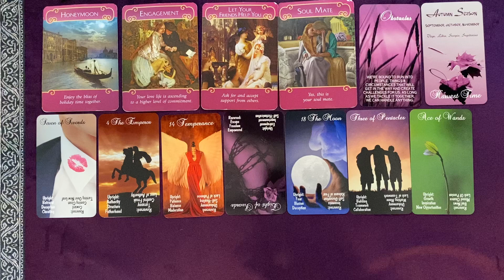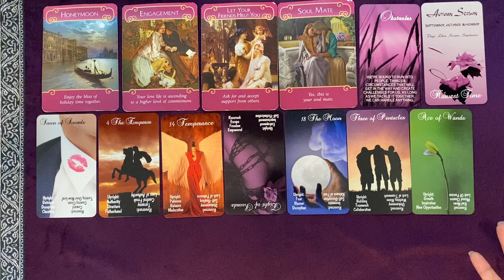EARTH SIGNS🌎HARVEST TIME!🍂PATIENCE NEEDED TO RECONCILE👫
THIS IS A GENERAL MINI READING FOR THE COLLECTIVE. PLEASE TAKE FROM THIS READING WHAT PERSONALLY MAKES SENSE FOR YOU, RELEASE THE REST. CROSS WATCHERS ARE ALWAYS WELCOME. MOST READINGS ARE TIMELESS UNLESS OTHERWISE SPECIFIED.

Celestial Forecasts by Carrie decks featured in this reading:

1. Silhouettes
2. The Illuminated Star Tarot Volume 2